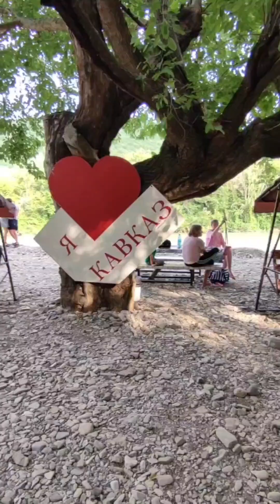Джипинг 🛻 Водопады 🏞️ Дегустации 🍷 👉 НОВОМИХАЙЛОВСКИЙ посёлок 👉 Развлечения Краснодарского края 🩷